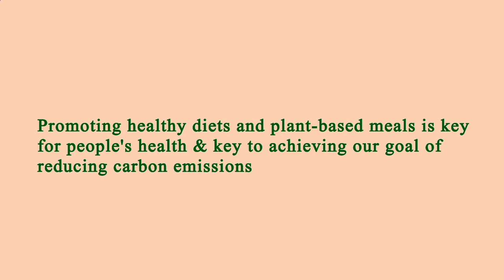Nearby Restaurants Me - Nearby Restaurant Me - Los Angeles 90018, Los Angeles County, CA, US